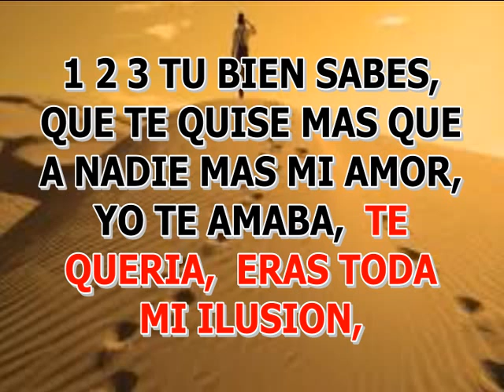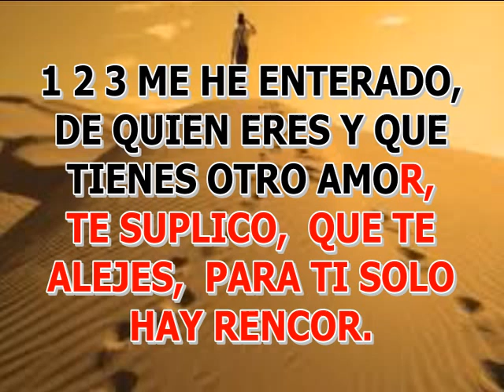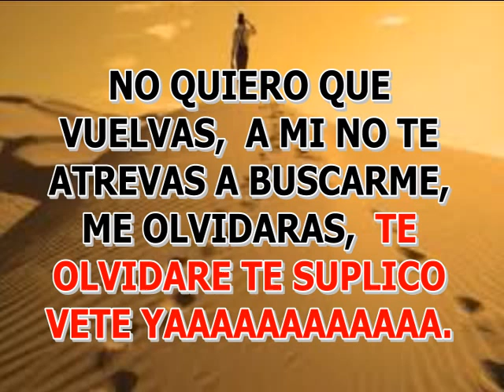VETE YA DORA LIBIA KARAOKE LETRA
EXITO DE DORA LIBIA. PISTAS Y KARAOKES PARA AFICIONADOS Y NEGOCIOS. 3000 KARAOKES PARA SU NEGOCIO BAJO PRECIO. 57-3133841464.